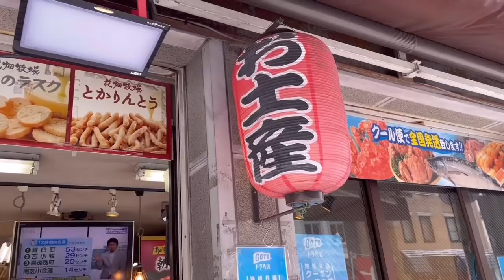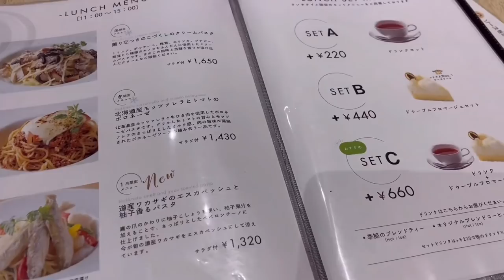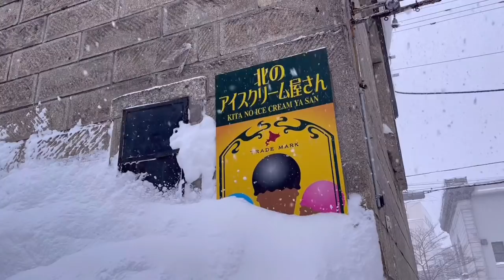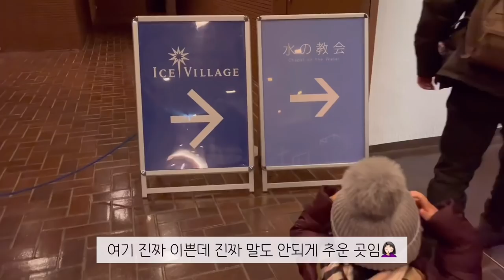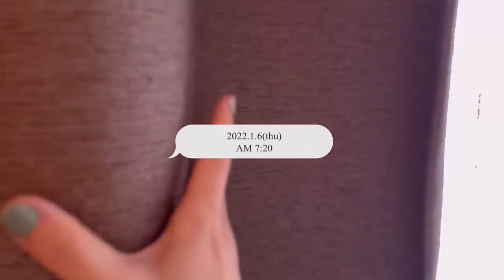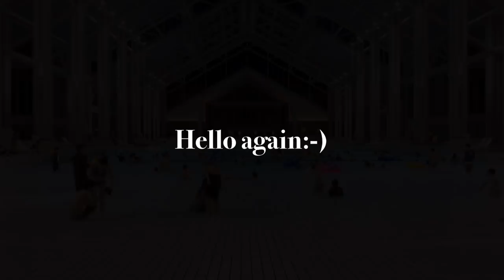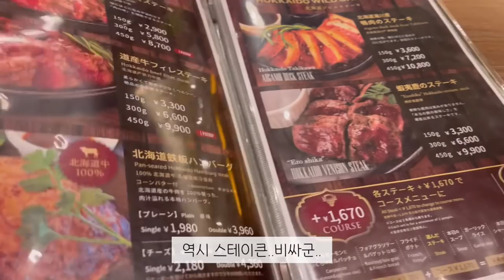일본 브이로그｜홋카이도EP.2 오타루에서 아침온센❄️ 숨은 보석 토마무 호시노리조트☃️ 숲속 레스토랑&코타츠 위 쏟아지는 별💫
홋카이도1편에 이어 2편을 바로 가지고 왔어요☃️
이번 편은 오타루료칸에서 카시키리(전세)온센을 하며 눈구경을 하는 영상으로 시작됩니다💕
그리고 제목에는 나만 알고싶다고 했지만 절대 다 알았으면 좋겠는 홋카이도의 토마무를 소개합니다❄️
다들 홋카이도의 감성풍경하면 오타루 비에이만 생각하시는데 토마무도 있다는 점😎
토마무에는 일본에서 아주 유명한 호시노리조트가 있는데 이 곳에 오면 아름다운 눈풍경은 물론
스키, 수영, 먹방, 하나비 등등 올킬로 즐길 수 있는 곳이라 아이가 있으신 가족분들에겐 더할나위 없는 곳이구
물론 연인, 친구분들끼리 오셔도 편하게 모든걸 경험할 수 있는 곳이예요❤️
저희처럼 운전 할 여건이 안되시면 토마무 리조트에 콕 해서 겨울여행 즐기기에도 딱❣️
토마무에서의 본격먹방과 제가 너무나 사랑하는 눈 덮힌 숲속 레스토랑의 풍경,
파란하늘에 하얀구름 하얀눈의 콜라보💙너무나 새하얀 눈밭🤍
홋카이도의 소울푸드인 스프카레 첫 도전, 처음 먹어본 사슴고기스테이크🥘
별이 쏟아지는 겨울밤하늘 아래에서 코타츠에 쏙 들어가 불멍하면서 따뜻한 우유 한잔💫
등등 이번 영상에 다 넣었으니 오늘도 저의 띵곡을 들으시며 마지막까지 편안하게 시청해주세요✨

그럼 전 곧 또 홋카이도 마지막편으로 돌아오겠습니다☃️
영상이 마음에 드셨다면 좋아요 댓글 구독 많은 힘이 됩니다🥰
그럼 오늘도 찾아주셔서 진심으로 감사드립니다 좋은 하루 보내세요💕

📍OTARU
오타루 숙소 - 運河の宿 小樽ふる川(후루카와)
📍TOMAMU
토마무 호시노리조트(Hoshino Resorts TOMAMU)

Artlist
Foster - Fall in Love This Christmas
Yestalgia - Winter Sleigh Ride
Sarah Kang - Summer is for falling in love
Ty Simon -  Into the Grass
Ziv Grinberg - Queen of the orchids
Sarah Kang - More than words

iPhone12 ProMax&vllo

*1080p해상도로 설정해주세요*